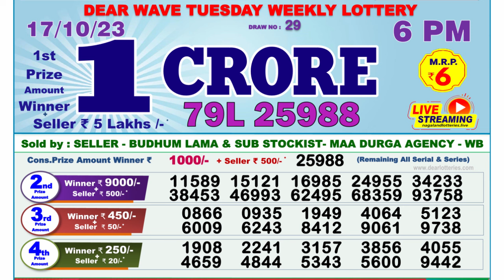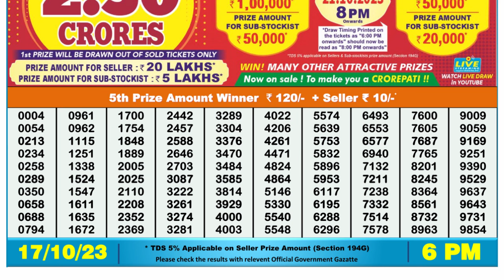🔴Dear Lottery Sambad Live 6pm today 17.10.23 Nagaland State Lottery Result